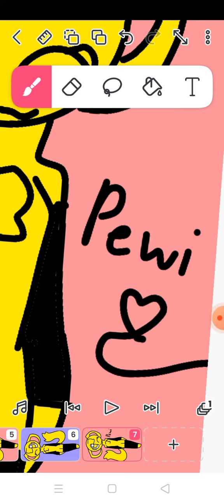What if Pewi_kit is wear mika_kit's long sleave?